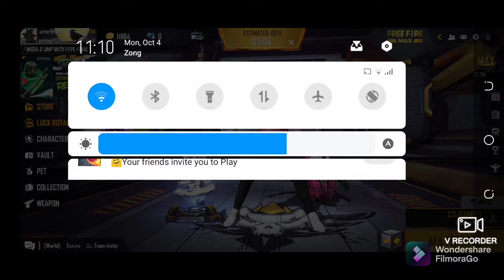sorry for my noob gamplay